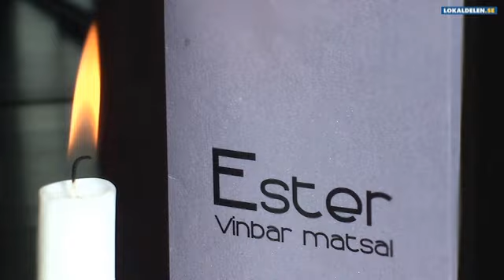Restaurang Kungsbacka Restaurang Ester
Restaurang Ester beläget i Kungsbacka är utmärkt om du letar efter restaurang eller catering. För att veta mer ring 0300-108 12, besök oss på Norra Torggatan 4, 43430 Kungsbacka eller kolla in hemsidan på ovanstående url.